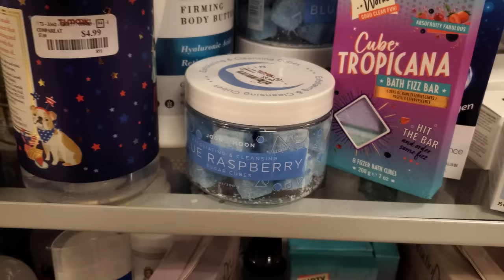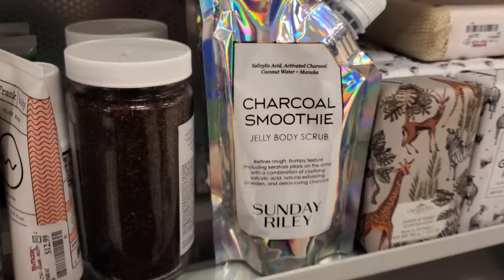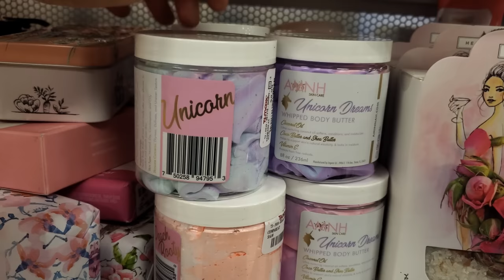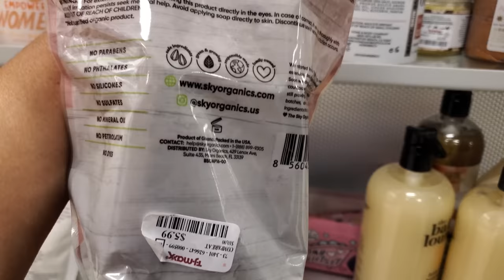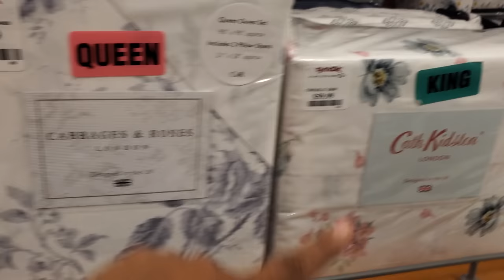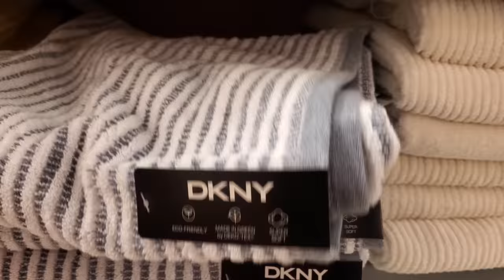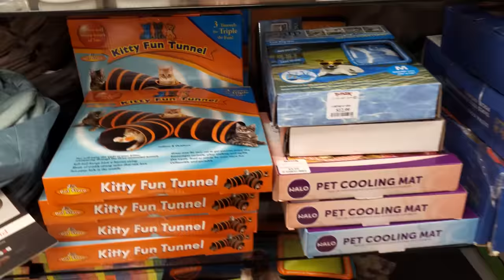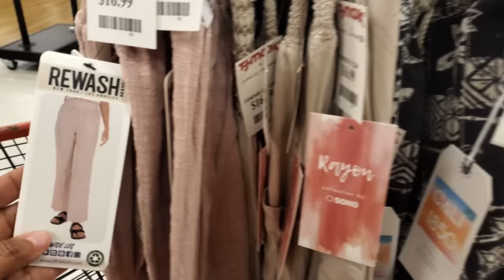TJ MAXX SHOPPING COME WITH ME STORE WALKTHROUG DESIGNER CLOTHING AND HANDBAGS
TJ MAXX DEALS